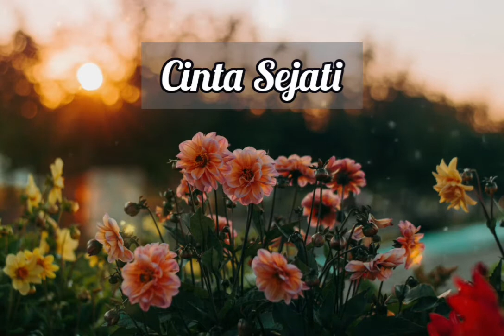Aristoteles tentang Cinta Sejati